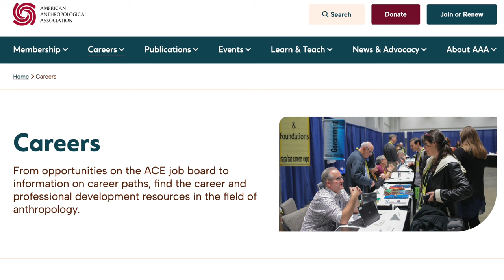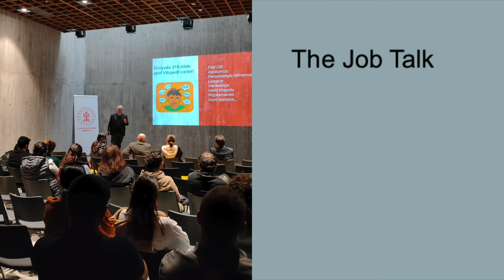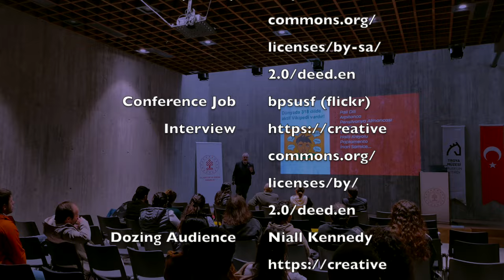How Archaeologists Ace a Job Interview (and Get Hired!)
Your first interview for an academic job in archaeology might have you in panic mode. Here I give you some tips on what to expect and how to plan for a successful interview.

00:05 Intro
00:54 Conference Interviews
02:29 Online (Zoom) Interviews
03:18 Campus Visit
05:34 Do Your Homework
06:03 The Job Talk
06:50 The Formal Interview
07:32 After the Campus Visit
08:12 Credits